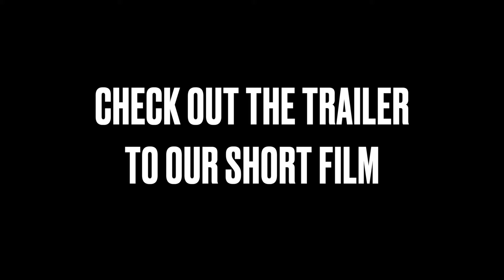POWER BOOK II: GHOST - FINAL SEASON - EPISODE 7 RECAP (SPOILERS) | SKILLET SENSATIONS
The Black on Black Prime podcast is a lower budget movie/tv review podcast. Host Brian and Lamar give their honest thoughts and ratings.